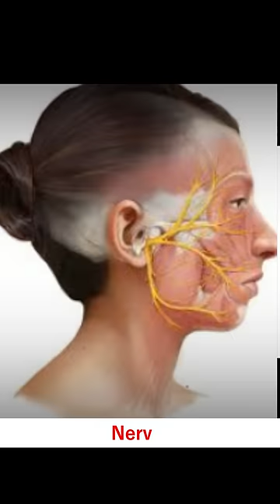[JUSTIN BIEBER ] Mamai mamit Peihanba Ngamba Leina....(Pop Star) || Amazing Facts